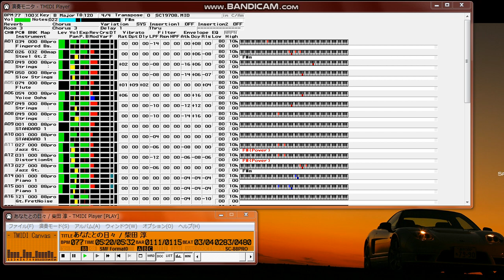【MIDI再生】柴田淳／あなたとの日々 ※オフボカールバージョン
【 　曲　名　 】あなたとの日々
【　作曲者名　】柴田淳
【　作詞者名　】柴田淳
【プロデュース】坂本昌之
【アーティスト】柴田淳